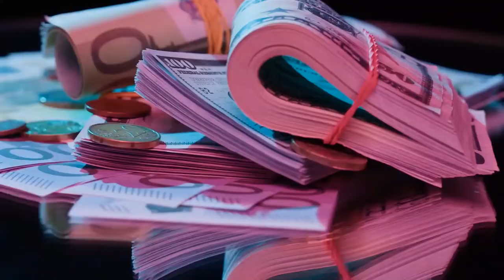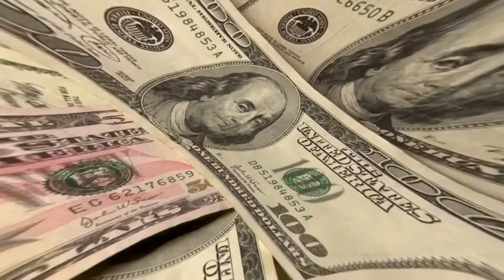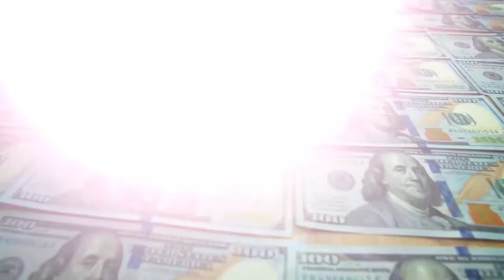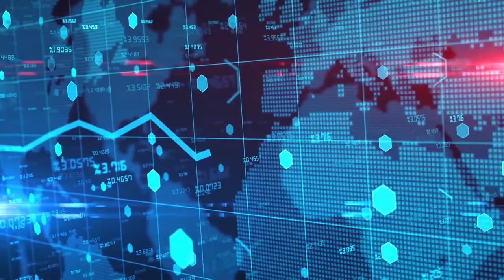You Won't Believe How Rich Kim Jong-un REALLY Is!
Politicians aren't typically the first to spring to mind when discussing the wealthiest individuals in the world, yet some of the world's top leaders have fortunes worth billions of dollars.
Kim Jong-Un - the most well-known and frequently mentioned figure to emerge from Asia is one of those top leaders. The spotlight of today's video will be on the net worth and lifestyle of this elite politician who governs the lives of 25 million people and serves as both the leader of North Korea and the Workers' Party of Korea since 2011.

Kim Jong-un is a North Korean politician who has been Supreme Leader of North Korea since 2011 and the leader of the Workers' Party of Korea since 2012. He is a son of Kim Jong-il, who was North Korea's second supreme leader from 1994 to 2011, and Ko Yong-hui. Wikipedia

In today's video we look at You Won't Believe How Rich Dictator Kim Jong-un Really Is!...Keep watching to see more about north korea and south korea. Keep up to date on north korea news and the great north korean people. Who is kim jong-un? How is north korea kim jong un involved in north korean propaganda? Learn the history of korea and the north korea president who is north korean leader kim jong-un. Is he south korea president or north korea (country)?How strong is the kim north korea? Watch this short north korea documentary and learn about how north korea welcome kim jong-un. Learn about north korea rules through our north korea investigation and learn more about north korea leader and the north korea laws that reveal things that are illegal in north korea.

We answer the question...How do politicians keep getting so rich? Inspired by TheRichest, Lifestyle & Net Worth, and BeforeTheyWereFamous.

Inspired by How Rich is Kim Jong-un Actually (Supreme Leader of North Korea)?

Inspired by Kim Jong Un's Lifestyle 2021 ★ Net Worth, Houses, Cars

Inspired by Kim Jong Un | The Rich Life | North Korean Supreme Leader Net Worth

Inspired by Kim Jong Un's Lifestyle 2022 | Net Worth, Fortune, Car Collection, Mansion...

Inspired by How Kim Jong Un Spent $8.7 BILLION Dollars!

On The Political Class we will examine and reveal the net worth, life style and income of politicians from around the world.